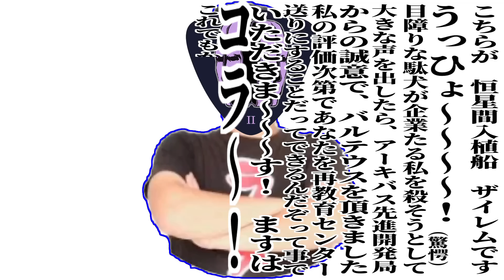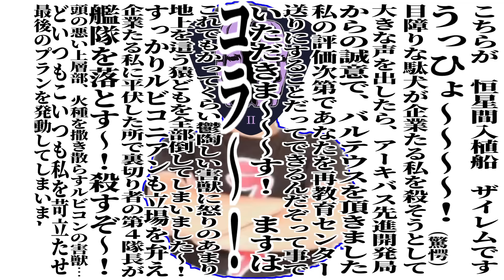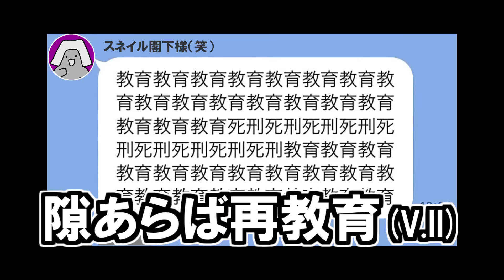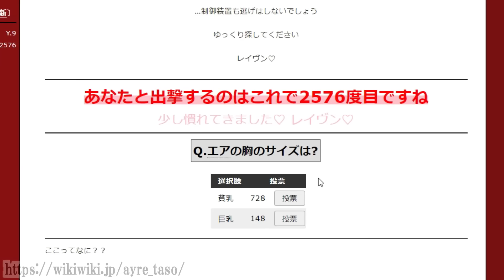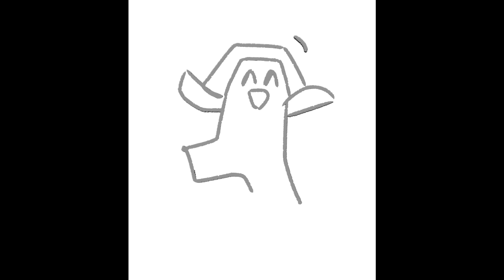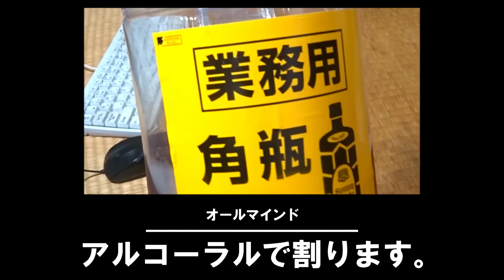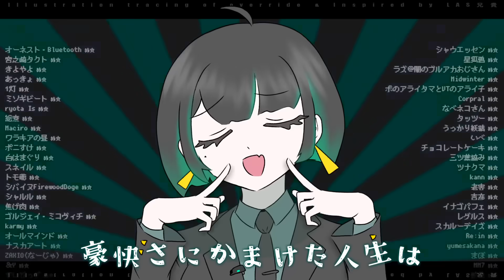【AC6】絶対に笑ってはいけないルビコン4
オールマインド主任説すき